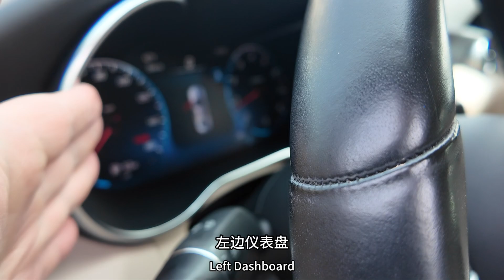2021 Mercedes Benz c300对比2024 奔驰C300有什么区别呢？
2024款梅赛德斯-奔驰C300 4MATIC AMG在动力系统、设计、技术和空间等方面相比2021款C300 4MATIC进行了显著升级。特别是AMG运动套件的加入，使车辆在外观和性能上更具运动感。如果您追求更现代化的技术配置和更运动的驾驶体验。
动力与性能：
•2021款C300 4MATIC：
•发动机： 2.0升涡轮增压四缸发动机，输出255马力。
•变速箱： 9速自动变速箱。
•驱动系统： 4MATIC全轮驱动。
•2024款C300 4MATIC AMG：
•发动机： 2.0升涡轮增压四缸发动机，配备48伏轻度混合动力系统，输出255马力。
•AMG套件： 包括AMG车身风格、运动悬挂和AMG内饰元素，提升了车辆的运动性能和外观。